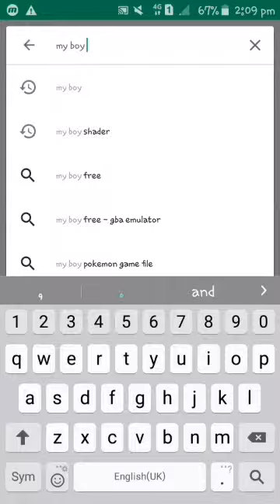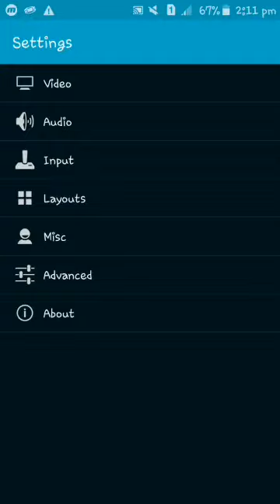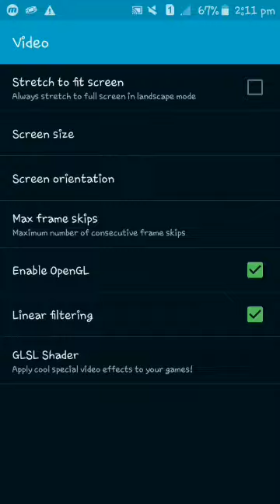how to download & play gba games for android...